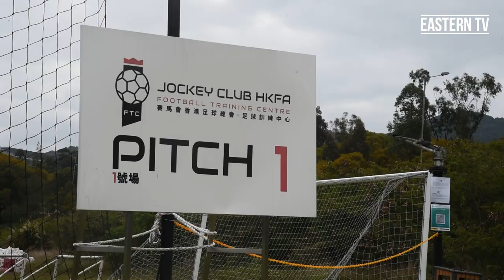𝗜𝗻𝘀𝗶𝗱𝗲 𝗧𝗿𝗮𝗶𝗻𝗶𝗻𝗴｜2022亞協盃備戰之路 Vol.1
球隊終於可以開返操迎戰6月既亞協盃分組賽！我哋會為球隊記錄低備戰嘅每一刻，等各位「東方12人」可以緊貼我哋嘅消息！支持我哋記得CLSS！